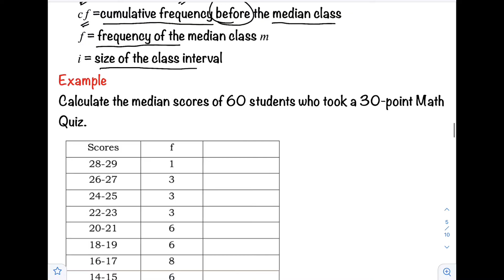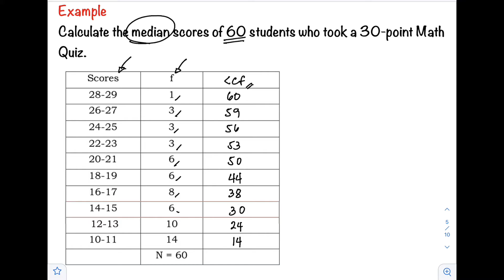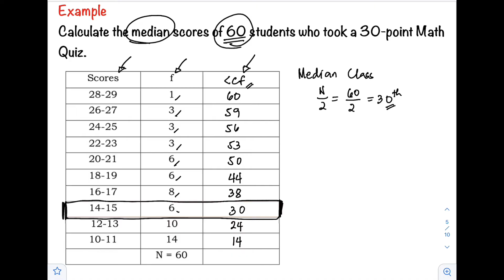Median for Grouped Data | Measures of Central Tendency | Statistics | Filipino Math Tutorial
Basic Statistics - Measures of Central Tendency
Median For Grouped Data

Measures of central tendency help you find the middle, or the average, of a data set. The 3 most common measures of central tendency are the mean, median and mode. The mode is the most frequent value. The median is the middle number in an ordered data set.

This formula is used to find the median in a group data which is located in the median class. Median, m = L + [ (N/2 – F) / f ]C L means lower boundary of the median class N means sum of frequencies F means cumulative frequency before the median class.